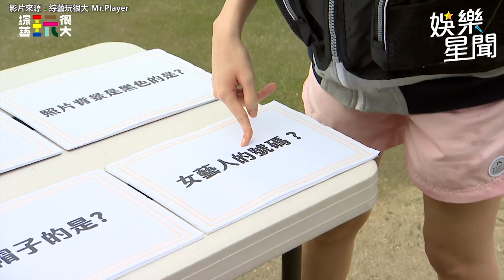ㄎㄧㄤ！連晨翔《玩很大》闖關「看不到」 喊「忘戴眼鏡」全場傻眼｜娛樂星聞